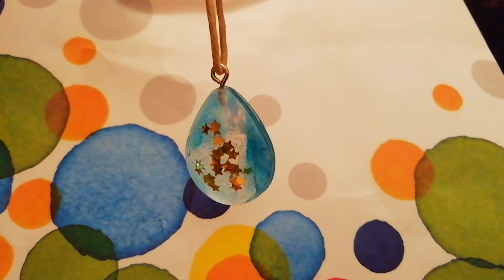4 марта 2019 г.